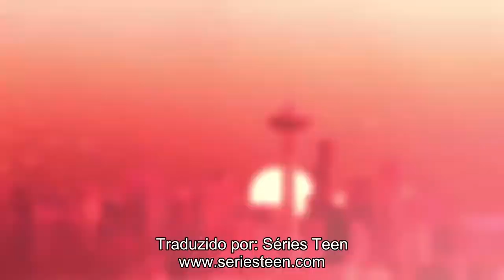Station 19 - Promo Teaser 4ª temporada - Estreia 12 de novembro [LEGENDADO]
Promo Teaser legendado da 4ª temporada de Station 19, que estreia dia 12 de novembro, na ABC.